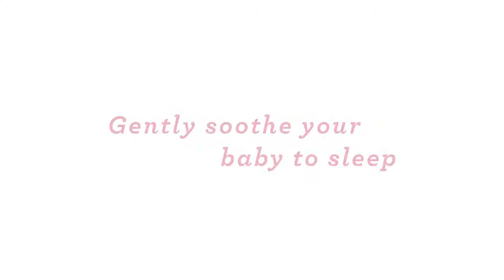Project Nursery Giraffe Sound Soother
Soothe baby to sleep with high-quality sounds from nature or a melodic lullaby. Its playful design, combining well-placed controls and offering AC or battery power, makes it fun and easy to use.